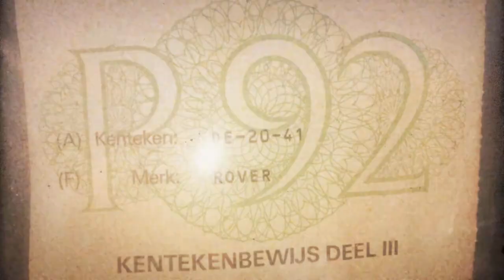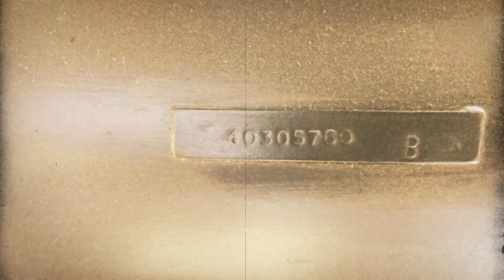Rover P6 Rally Monte-Carlo Historique PART 1